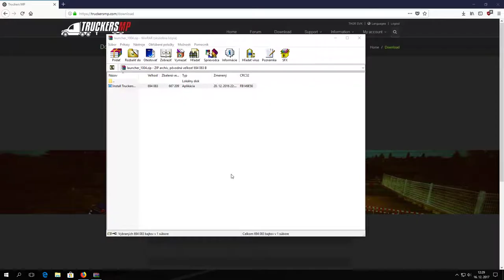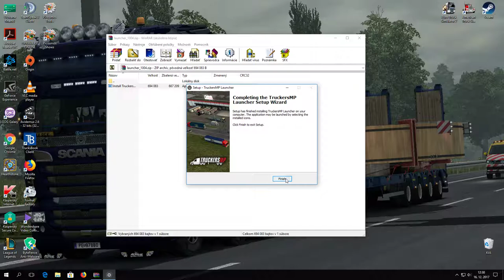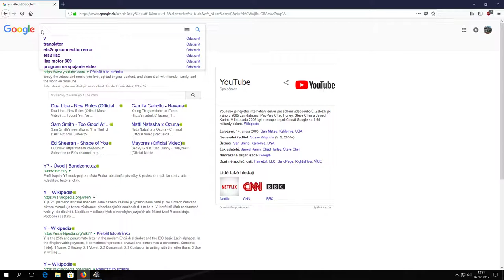ETS2 MP rychla instalacia (4min.)